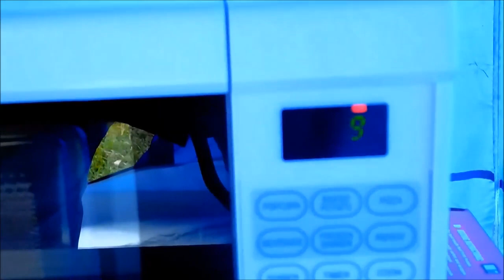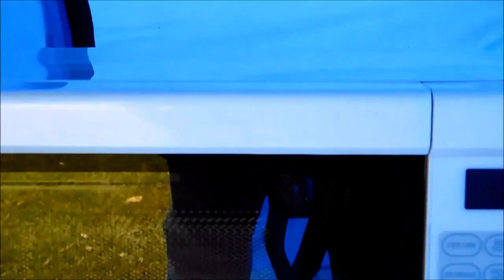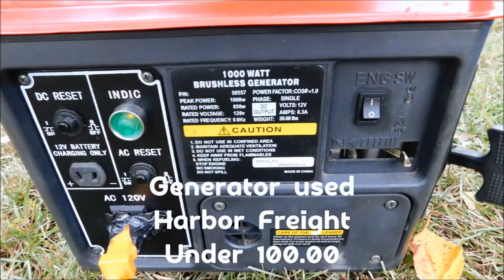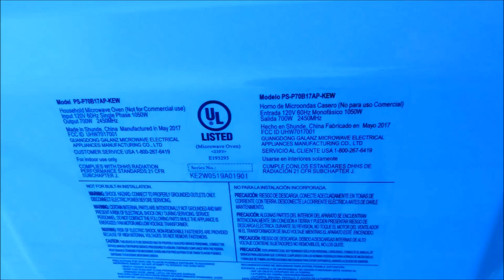Generator / Microwave Test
Will 1000 watt 2-stroke generator run a 700 watt microwave.  Results are in.

Harbor Freight-1000 watt - P/N 50557
Proctor Silex PS_P70B17AP-KEW